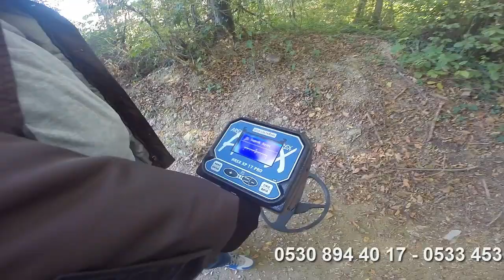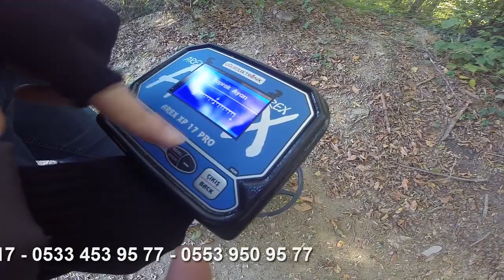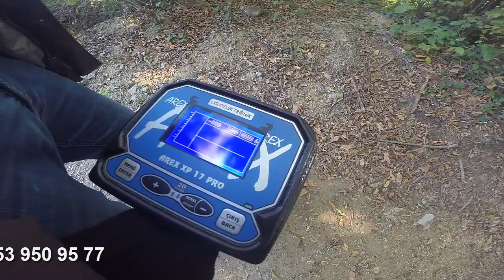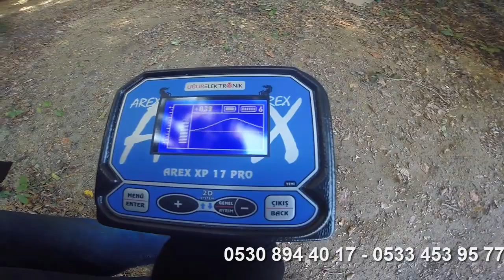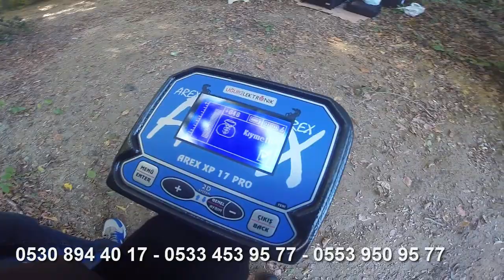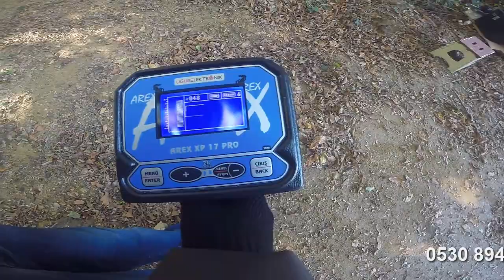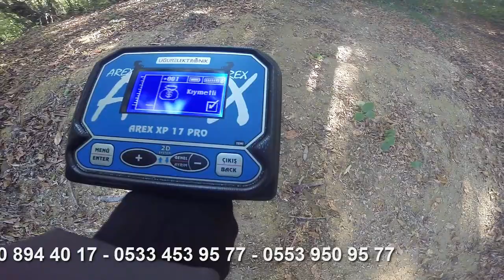dedektör | ayrımlı dedektör | arex 17 dedekör | derin dedektör | altın dedektörü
Arex 17 Dedektör ile yapılan testte anlık olarak metal gömülüp,algılama ve derinlik hesaplama testi yapılmıştır.